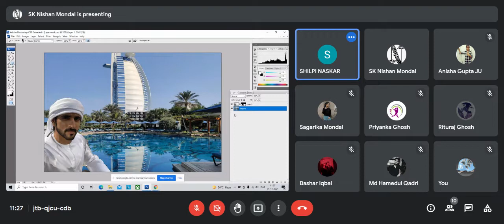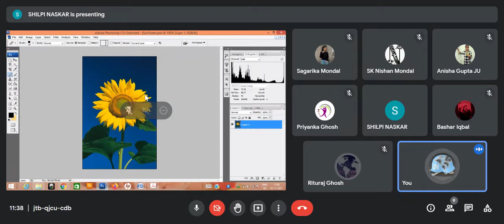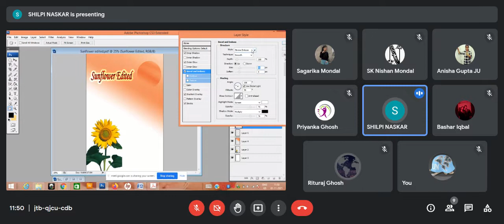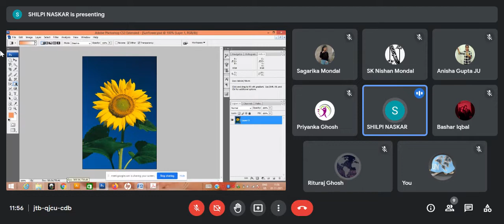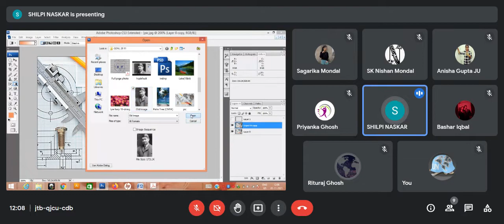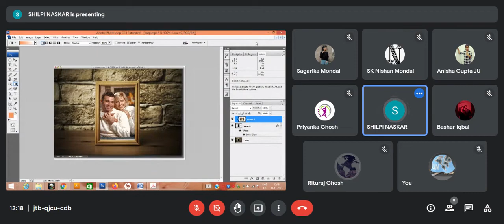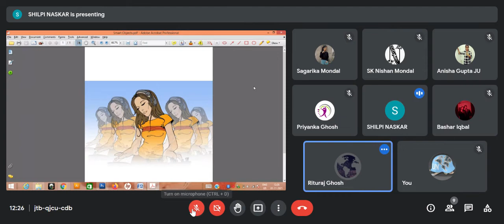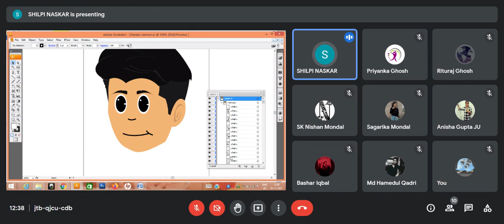GdbL lab 1 Nov 2021